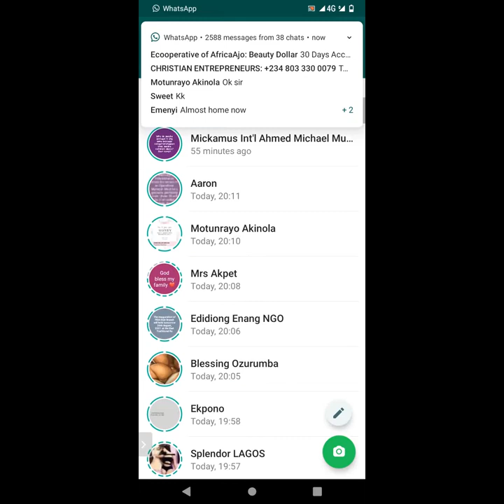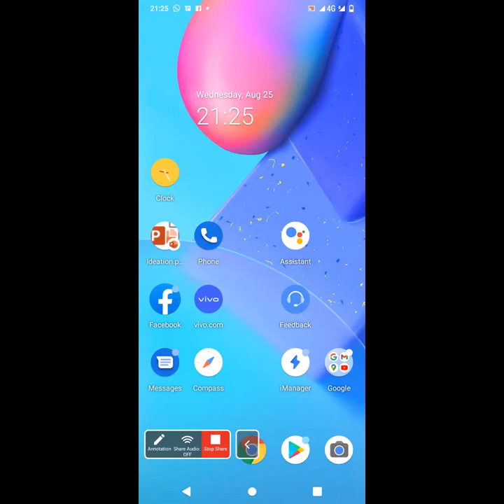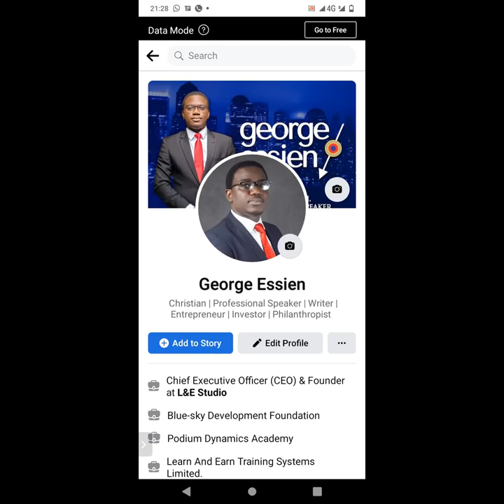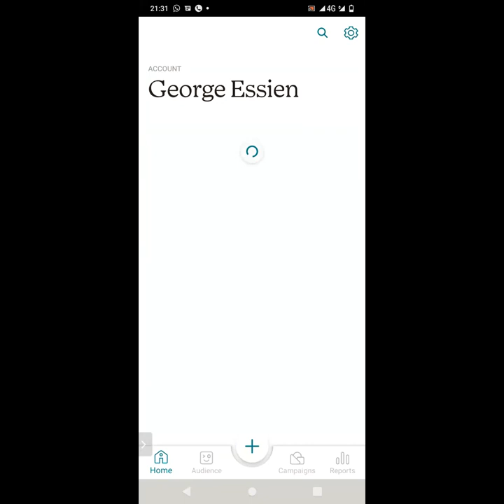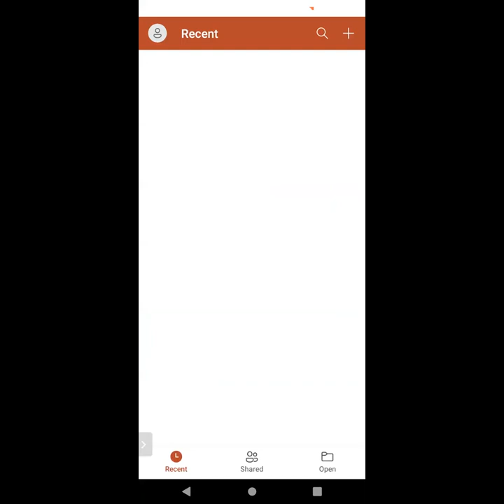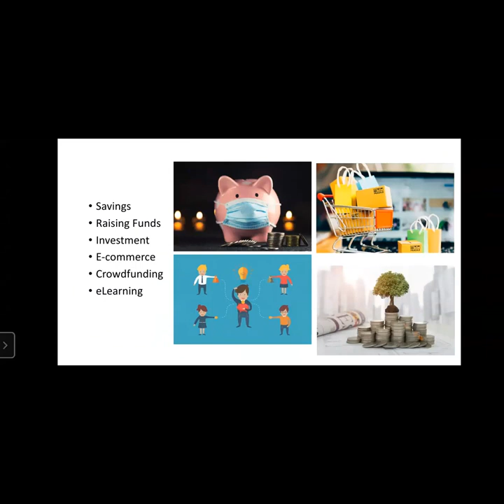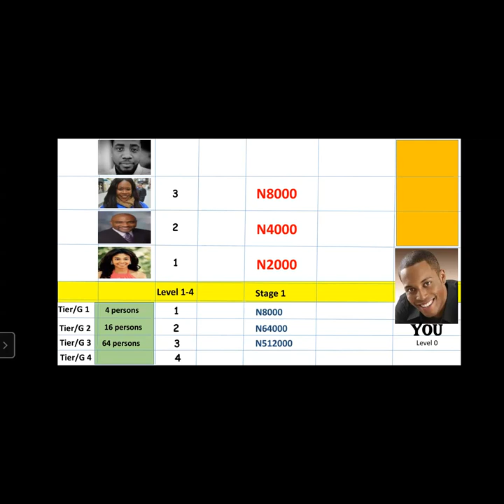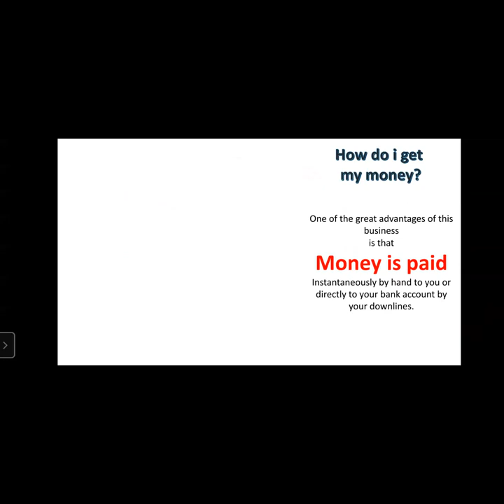How To Market Your Business With Whatsapp And Facebook